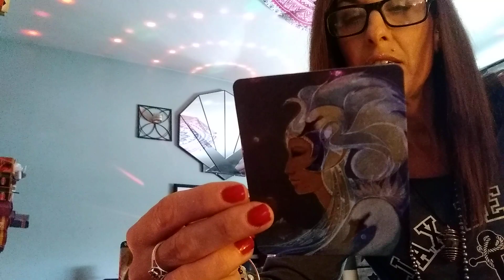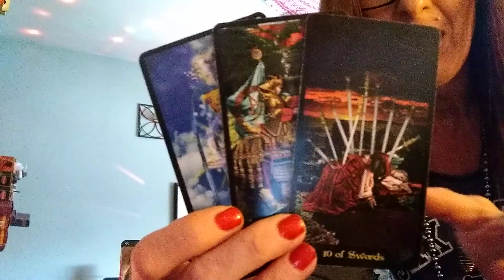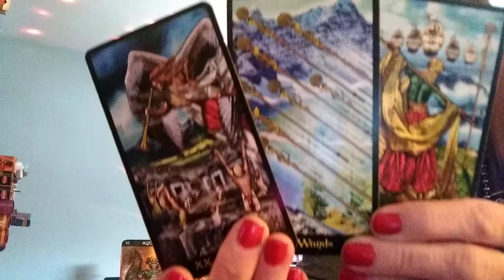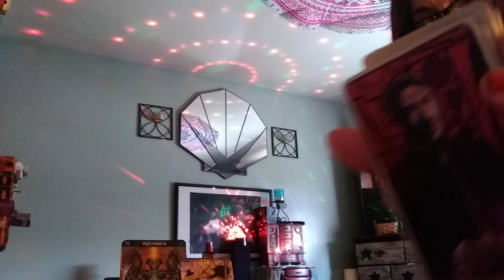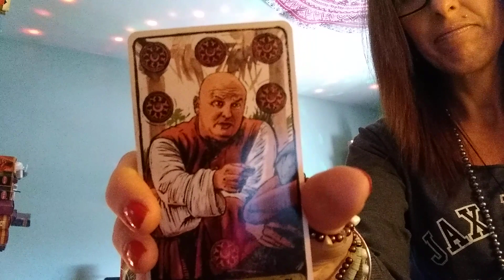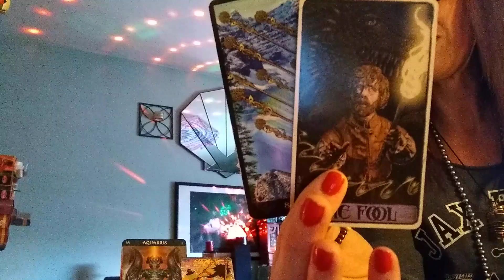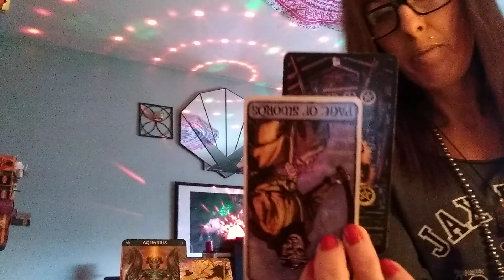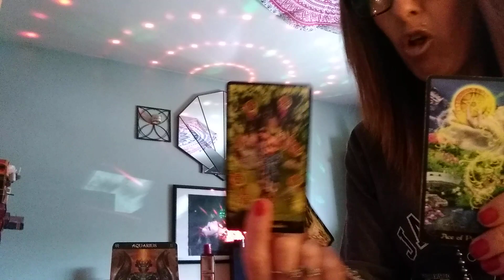AQUARIUS 🏺♒ October 2019 Please watch and learn! The universe is giving you a front row seat 🦋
Welcome my Aquas ...  🙋🙋🙋
The general readings will not resonate with everyone and could be in reverse ...Welcome 😎

The decks i used for this reading were the starman tarot deck, the cosmic tarot deck  and the Game of thrones Oracle deck/tarot deck.

Let IT BE KNOWN, I AS THE CREATOR OF THIS MATERIAL, I GIVE NO OTHER YOUTUBE CREATOR THE PERMISSION TO COPY MY VIDEOS AND USE AS THEIR CONTENT!

I also do energy clearing, chord removal, and light worker activation readings..
*For lightworkers on the path, you get a discounted rate @$44.00
Love readings are $55...
Thank you for hollaring at your girl BFI 😎
Light and love to you all ❣️💞❤️

Healing stone prices are..
Gem stones..  25 with shipping not included or 2 for 40$
Here are photos for Blue flame Boutique...
New to the list are  candles, 6$ ankle braclets 17$, matching earrings,14$ double strung braclets (limited edition)25$
Healing and protection stone key chains 14$ can also be clipped onto a dog or cat collar. Just pick your stone. And or If you want the raw stones or the gem stones .. I will make to preference. Also matching sets earring, with braclet will be 27$ xoxo

channel you can go to the about section on my YouTube page. Xoxo ❤️ I love you guys!